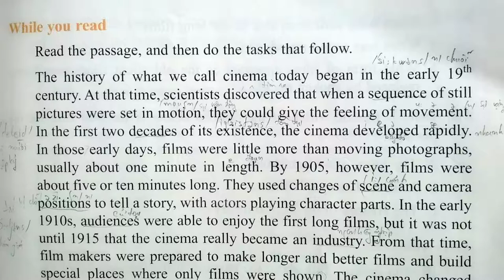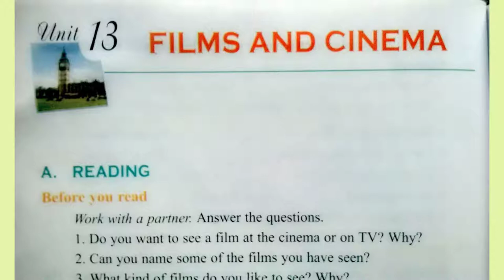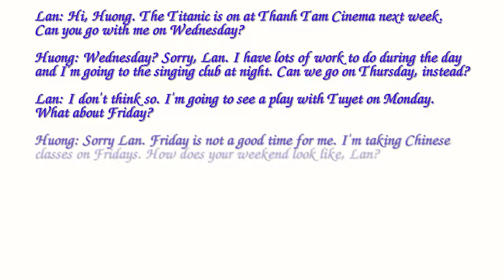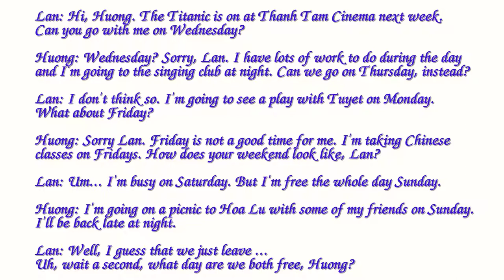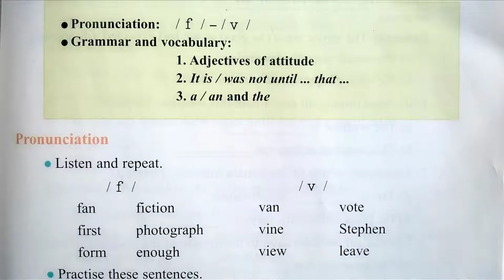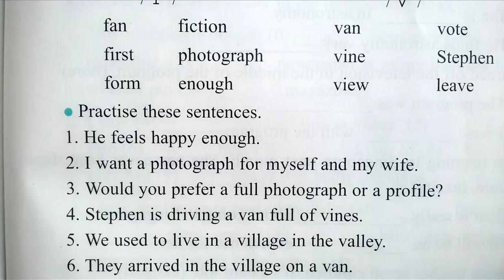Nghe Tiếng Anh Lớp 10 Unit 13 Full Trọn Bài